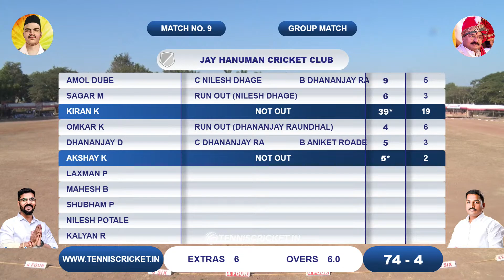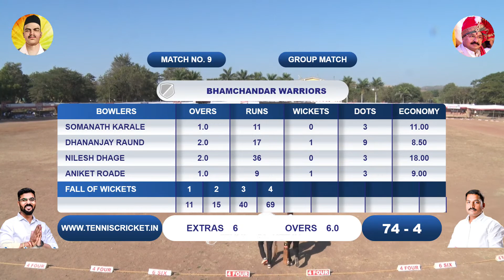RPL 2023 | Day 4 | Match 4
Day 4 | RPL 2023 | Hutatma Rajguru Premier League 2023 | Live